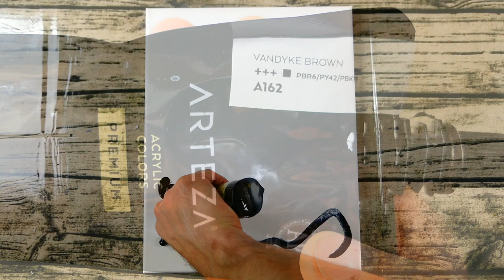How to create an awesome background, oval brush, Yellow Tree, Fog, Abstract Art, 098